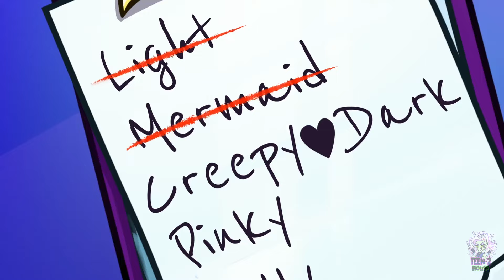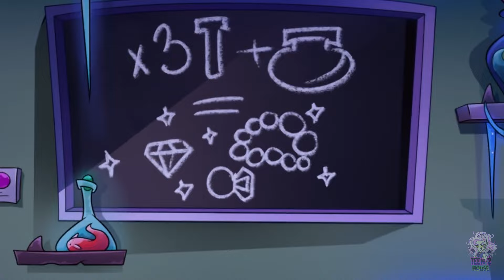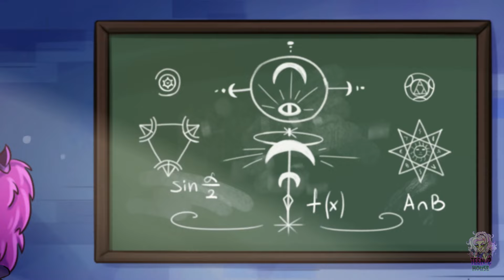THEY'RE MY BABIES! 👶 Who's Pinky's dad? 😳 *SECRETS REVEALS*